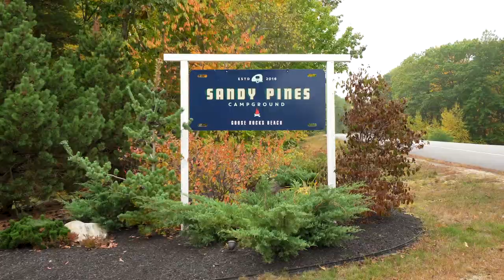Glamping at Sandy Pines Campground - Kennebunkport, ME